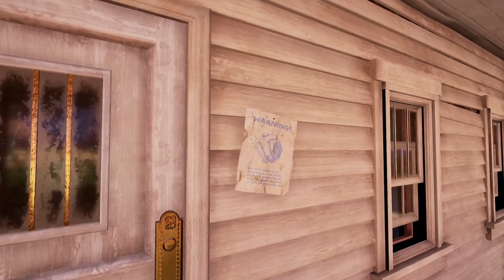Lets Chill, Obduction... We made no progress Part 1